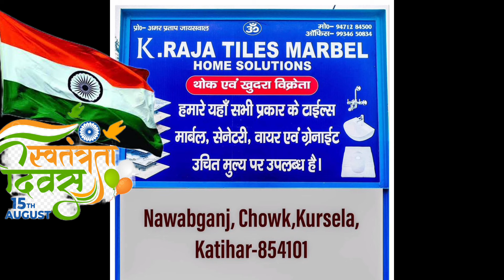15 अगस्त स्वतंत्रता दिवस के अवसर पर राज्यवासियों एवं देशवासियों को हार्दिक बधाई एवं शुभकामनाएं।